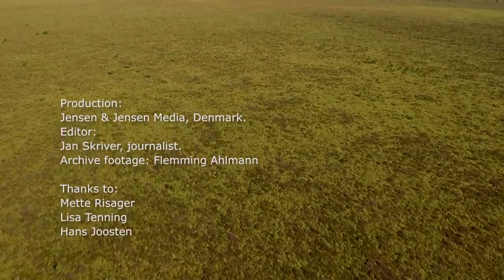Moore - Klimaregulation und Biodiversität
Moore sind Lebensräume mit einer hoch spezialisierten Vegetation und Tierwelt. Aber Moore spielen auch eine wichtige Rolle bei der Regulierung des globalen Klimas.
Moore bedecken nur 3% der Landfläche, enthalten aber mehr Kohlenstoff als alle Wälder der Erde. Wenn Moore entwässert werden, wird der bis dahin gespeicherte Kohlenstoff in die Atmosphäre freigesetzt. Aus diesem Grund ist es wichtig die Moore nass zu halten. Zum Schutz von Biodiversität und Klima.
Dieser Film stellt die Bedeutung des Schutzes und der Wiederherstellung von Mooren dar und zeigt Beispiele für Wiedervernässungsprojekte aus Skandinavien und dem Baltikum.

Förderung: The Council of Nordic Ministers
Produktion: Jensen & Jensen media
Schnitt: Jan Skriver
Archivmaterial: Flemming Ahlmann
Schwedischer Film mit freundlicher Genehmigung von Bengt Littorin
Bildmaterial mit freundlicher Genehmigung von:
Bengt Littorin, Jenny Lonnstad und Susanne Backe (Schweden)
Metsähallitus (Finnland)
Herdis Fridolin (Estland)
Untertitel: Tobias Dahms & Greifswald Moor Centrum